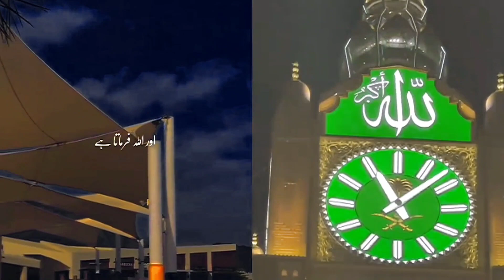Log Thake thake Kyo Rahte Hai 🤔||fk India Islamic status